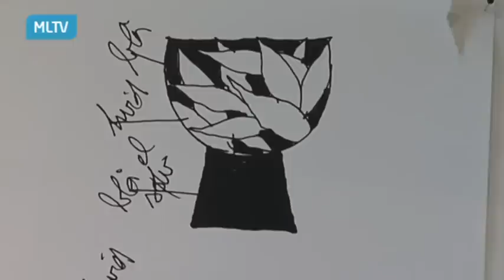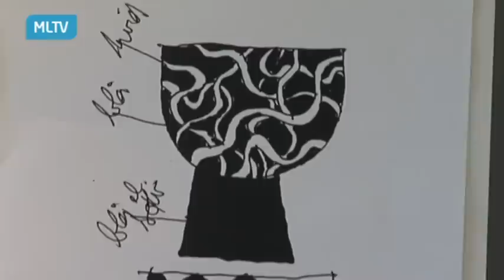1403 Lin Utzon trailer